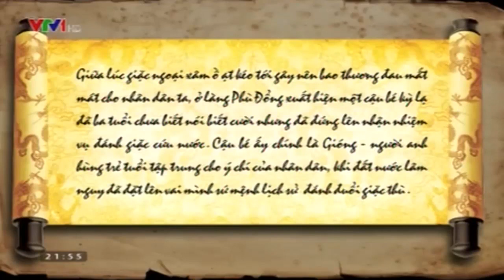[TVC-VDS] Thánh Gióng cưỡi ngựa sắt đánh tan giặc Ân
Truyền thuyết về Thánh Gióng minh chứng cho tinh thần đấu tranh bất khuất và chiến thắng giặc ngoại xâm của dân tộc ta.

489A/21/54 Huỳnh Văn Bánh, Phường 13, Quận Phú Nhuận, TPHCM